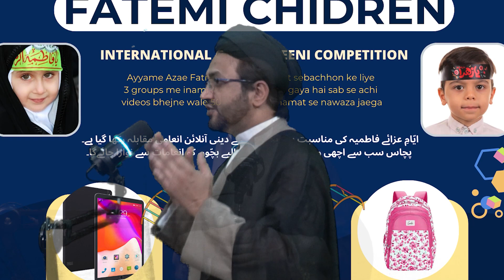FATEMI GHARANA 2 maulana ghulam panjatan sb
NABA FOUNDATION KHAHRAN AUR CHILDREN KE LIYE BEHTREEN DEENI CLASSES KA MARKAZ\